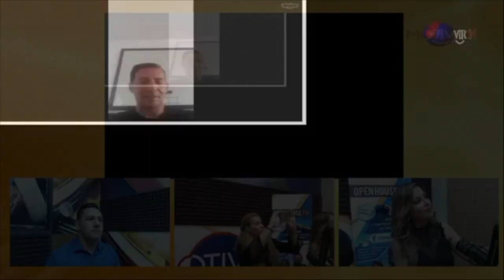Viva Houston: Entrevista a Fabio Afanador, Entrenador personal de grandes estrellas en Colombia y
Conoces lo que es el entrenamiento funcional?
Conoce este nuevo metodo que esta revolucionando la forma de entrenamiento y esta siendo utilizado por los actores y modelos, ya que genera resultados extraordinarios en poco tiempo.